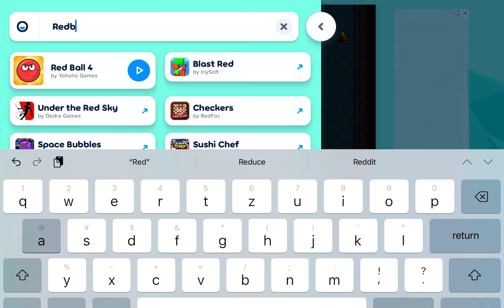RB FINAL BOSS